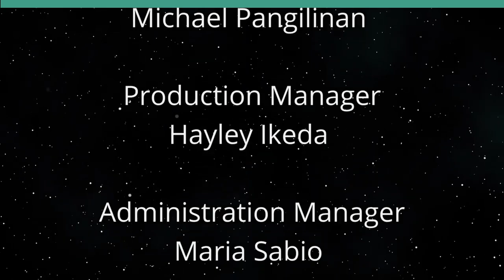The Beethoven Betrayal (The Creative Life)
Resurrecting the Inner Creative.  The host for this show is Phyllis Blees.  The guest is Haley Simons.

We journey with concert pianist Haley Simons through the performance hall of classical music and the visceral essence of creativity. We relive a poignant moment when on tour, where a simple question ricocheted deep within her: why are we still playing Beethoven? This question challenged Simons’ sense of purpose to be a bridge between voices of the past and the present. Simons reveals her transformation of purpose from concert pianist to doula of the inner creative. Her introspective tales reveal the true intent of a performer: a heart yearning to touch and be touched, to move and be moved. We review the prodigal creative narrative from the first show, and move from self-doubt to epiphanies that stem from moments of vulnerability.

By weaving stories from the Harry Potter universe and the intricate dance of Shakti and Shiva from yogic wisdom tradition, this show unravels the deeper layers of our creative core, urging us to unmask, recognize, and welcome our inner creative back home.

Underwriters:
Michael Sklarz
The Cooke Foundation
Hawaii Energy
Hawaii Energy Policy Forum
Hawaiian Electric
Galen Ho of Immersive Worlds
Kamehameha Schools